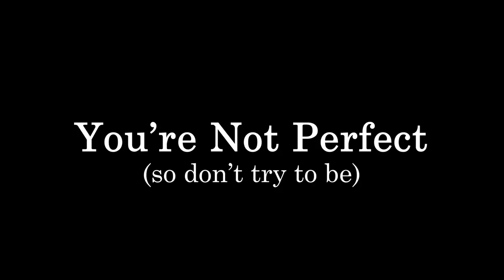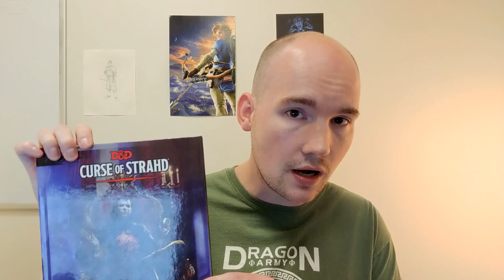Don't run your first game until you watch this!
Whatever you do, DON'T roll the dice until you watch this!

In this video, I share some tips and advice for first time dungeon masters. Whether you're going to DM a published adventure or one of your own making, these tips can help you get started on the right foot.

Be sure to watch: "Do NOT run Curse of Strahd without watching this guide!"